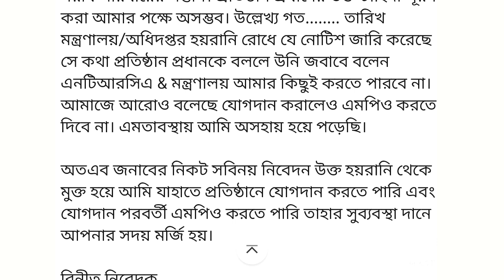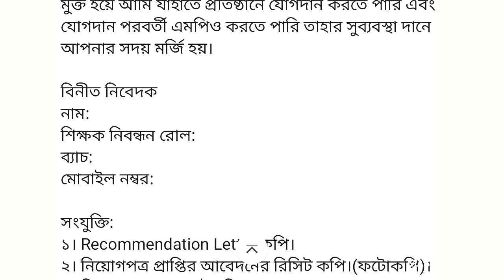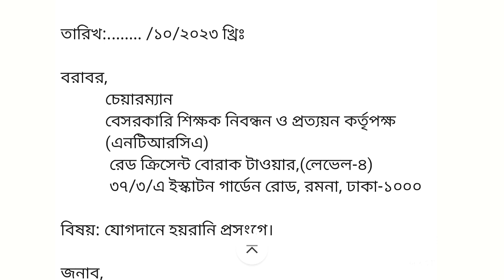অভিযোগ পত্র লেখার Demo👉